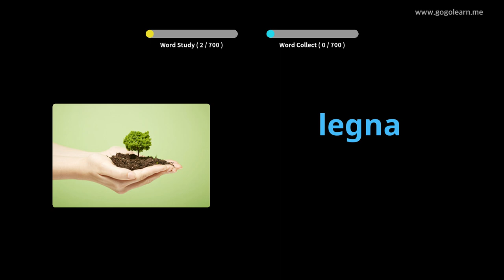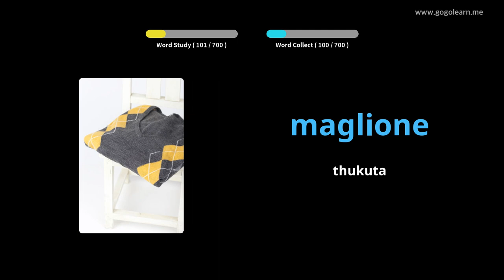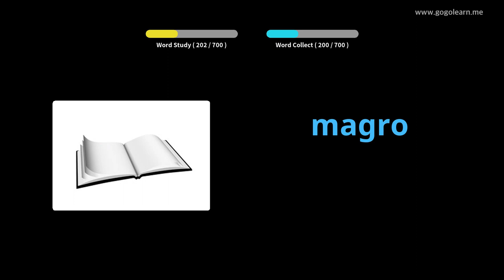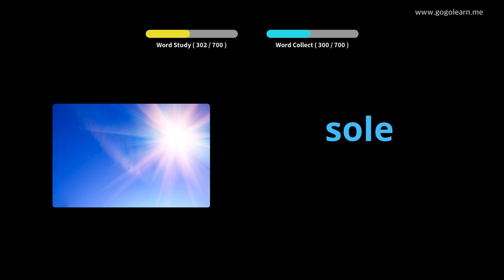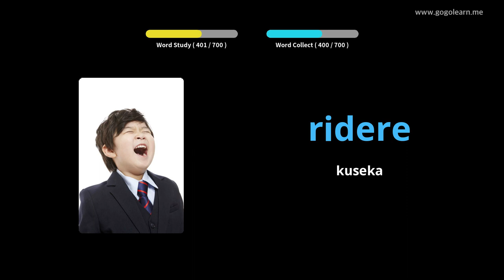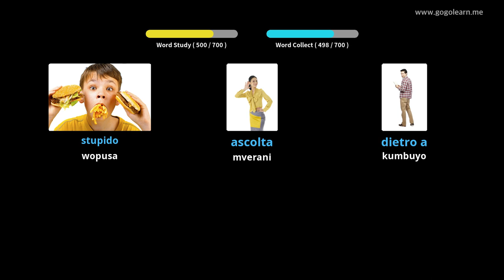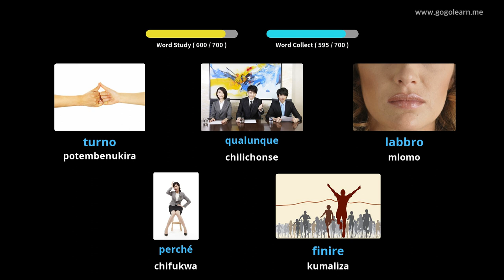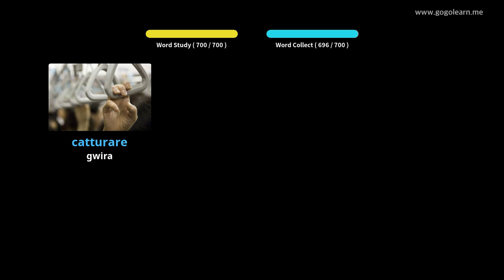Ana a Chikhalidwe cha ku Italy | Golearn